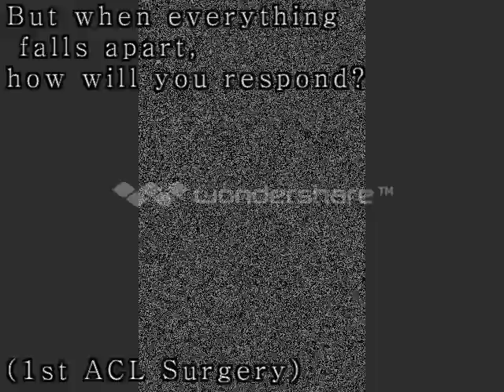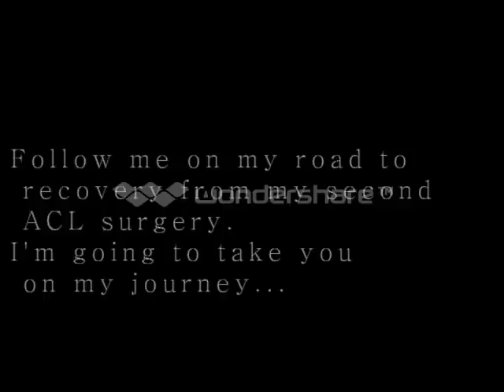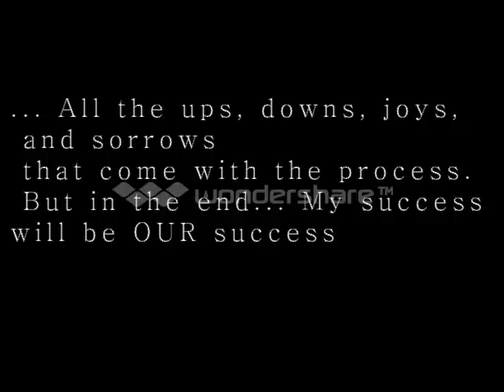The Return Trailer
I hold no rights to any of the music or images used in this video.